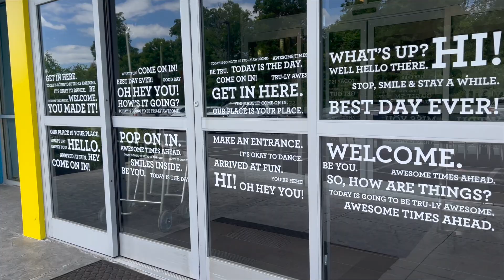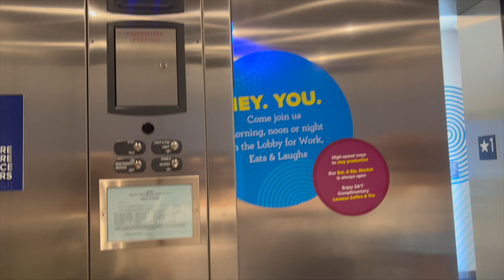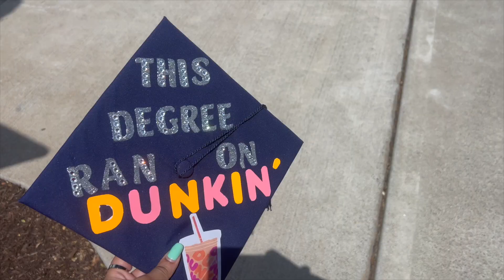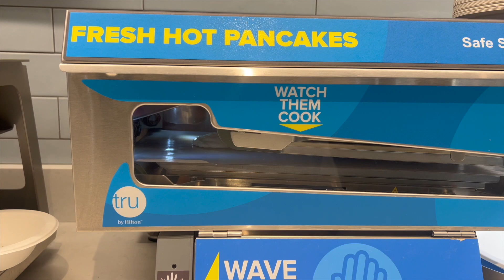Liberty University Graduation Vlog 2024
Come alongside me on my graduation day :)